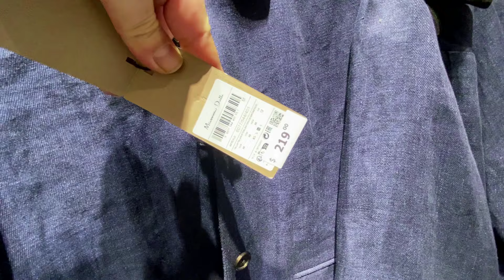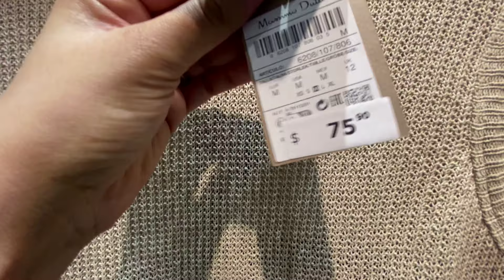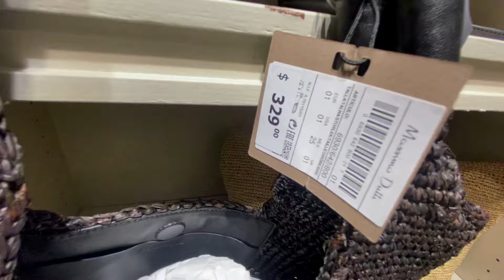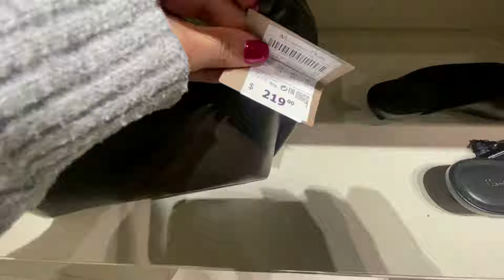MASSIMO DUTTI NEW BEST WOMEN'S COLLECTION AUGUST 2024 !!